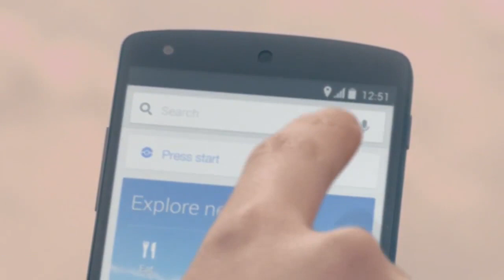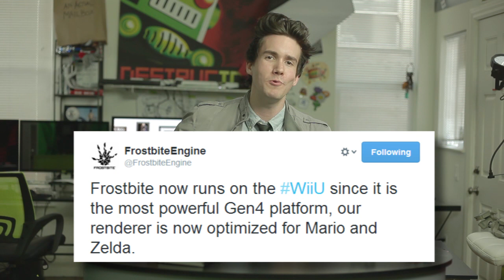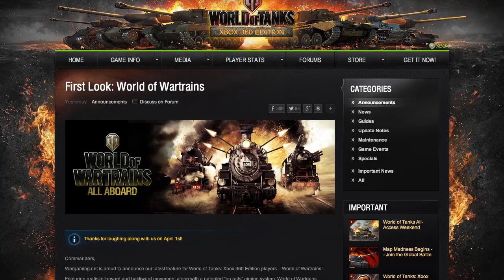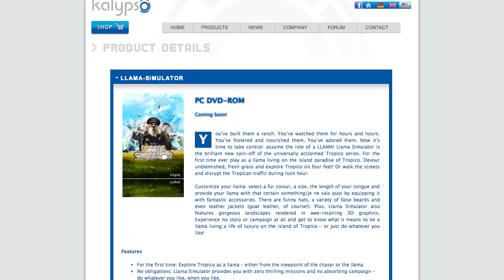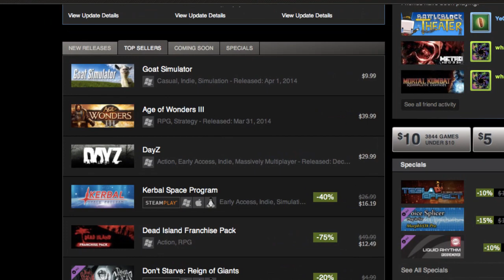DTOID News: April Fool's Day Wrap-Up - Blood Dragon 2, Goats, Pokémon, Blizzard: Outcast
April Fool's Day is over, so here's what happened, and how I feel about it. Wanna fight about it?